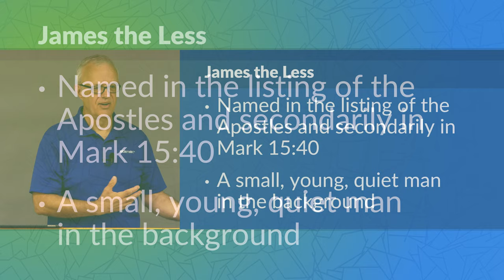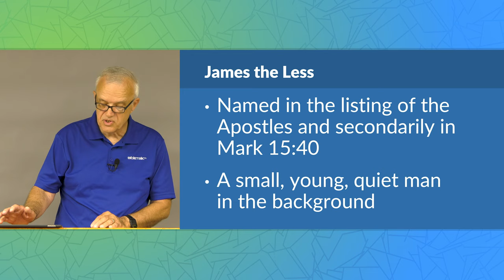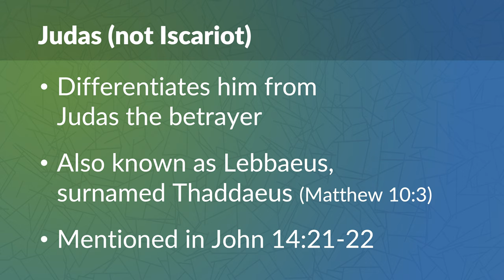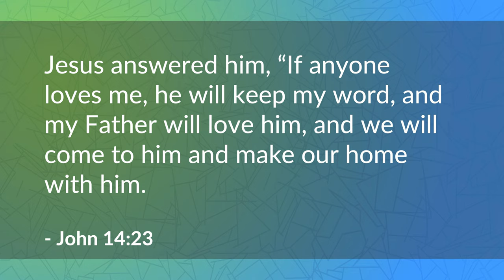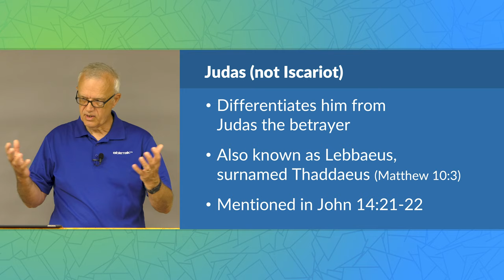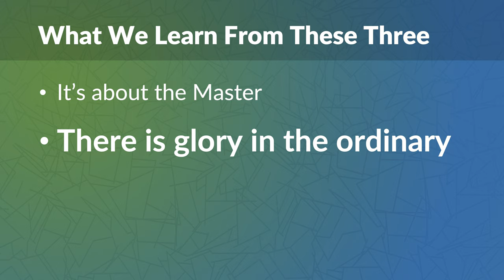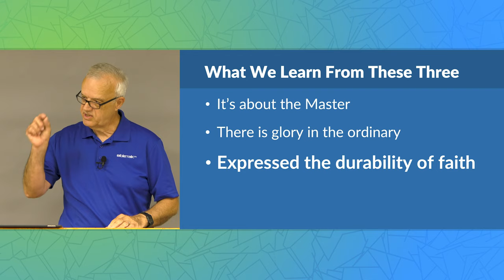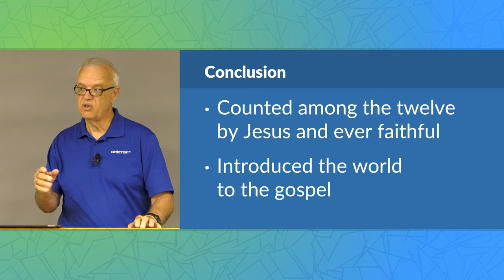James the Less, Simon the Zealot, and Judas Not Iscariot: Faces in the Crowd – David Laton, D.Min.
Known only by their names yet known to God for their faithful and selfless service.  These three untold heroes teach us that our role is to put the Master first.